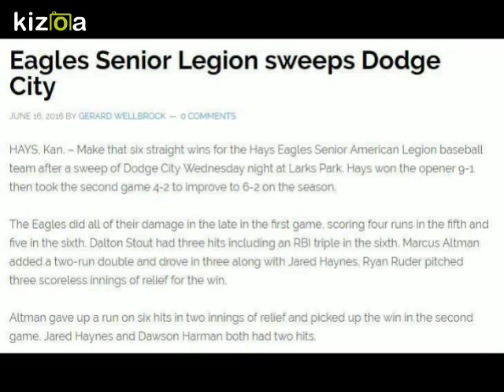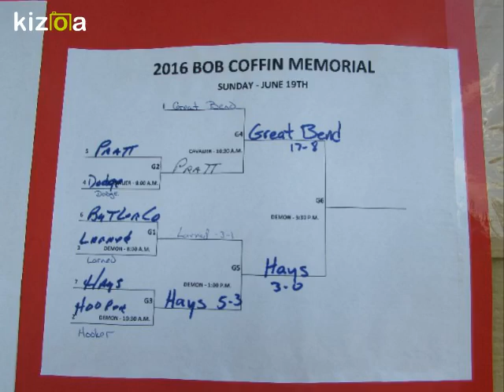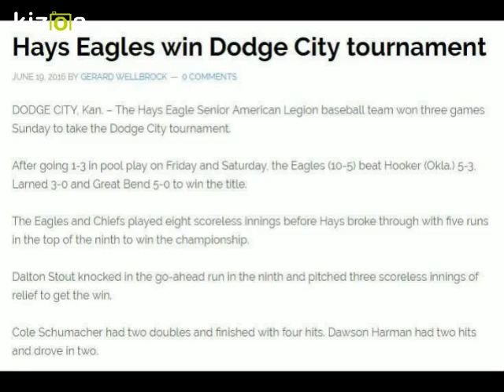Kizoa Video Editor - Movie Maker: Senior Legion - Hays Eagles 2016